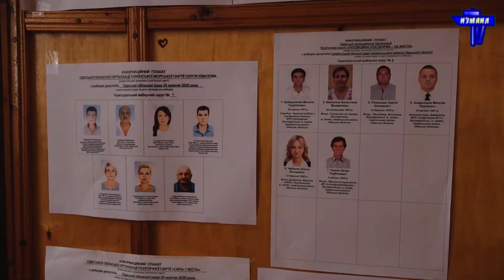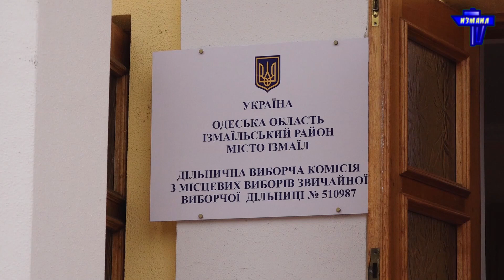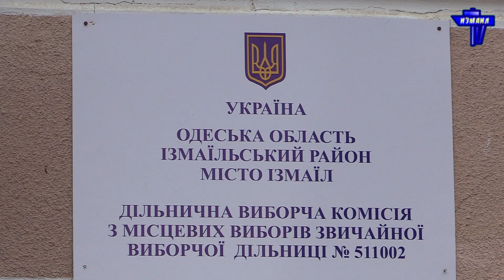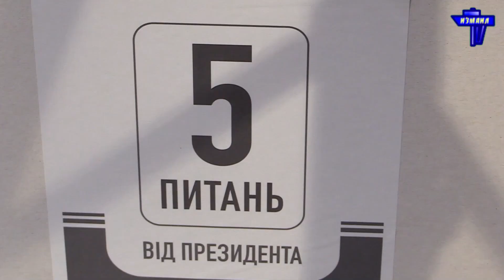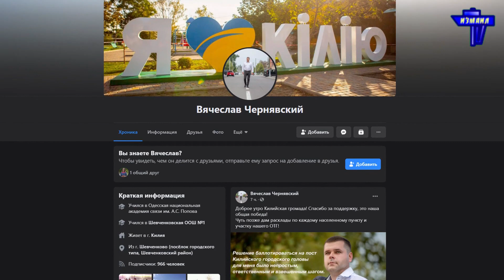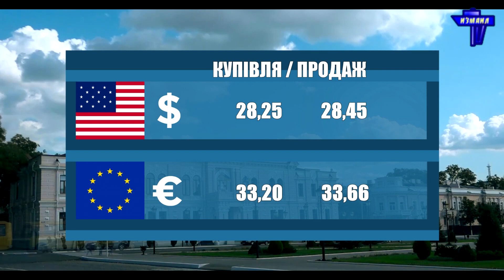Новости 700 секунд (26 10 20)